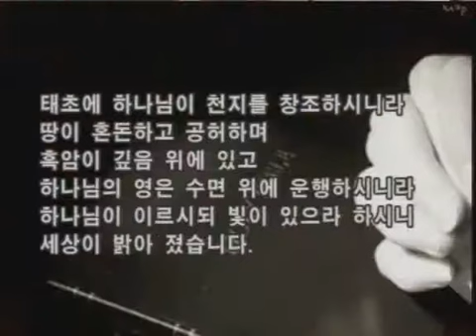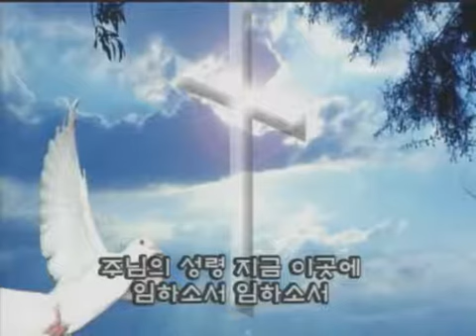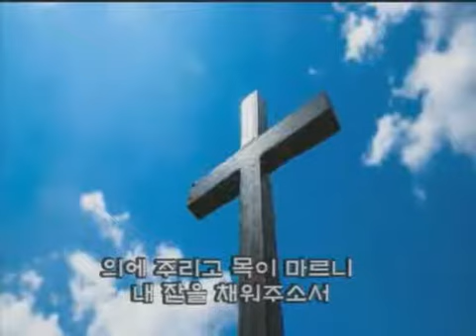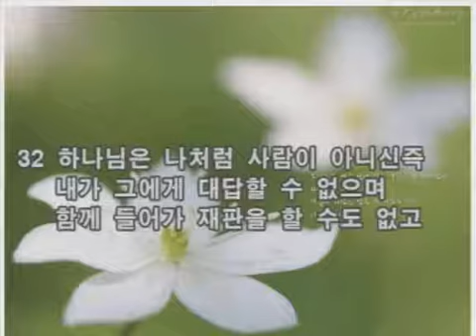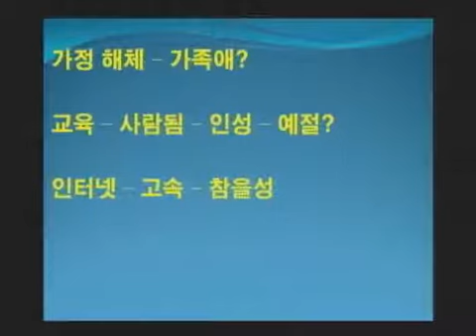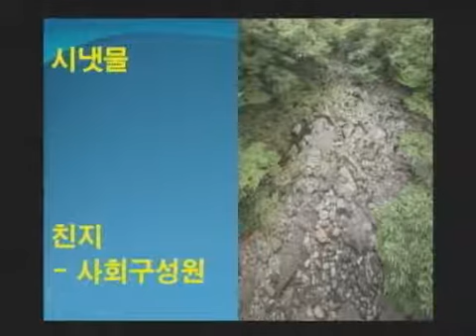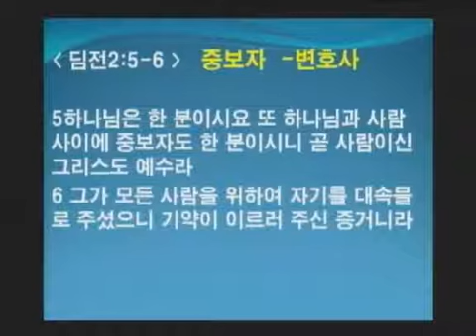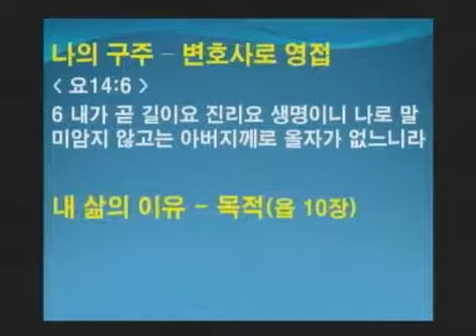16/05/08 11시 주일예배